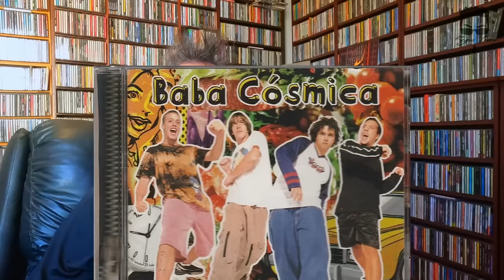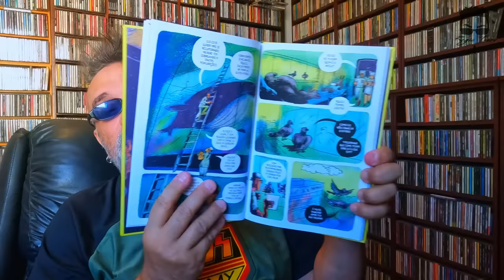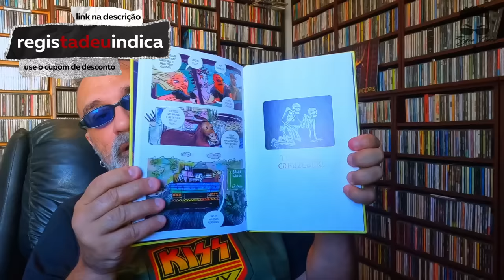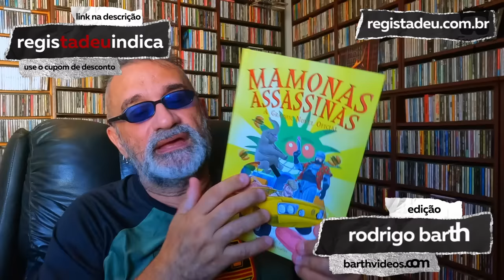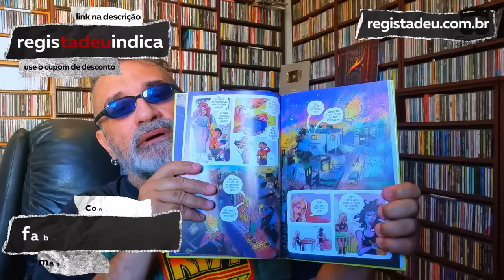Mamonas Assassinas - Minha Opinião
HQ - MAMONAS ASSASSINAS: A GRAPHIC NOVEL OFICIAL

SEJA MEMBRO DO CANAL, COM BENEFÍCIOS EXCLUSIVÍSSIMOS

SIGA O REGIS NO INSTAGRAM

KISS - CAMISAS DE FUTEBOL E BASQUETE - PRODUTOS OFICIAIS

CAMISETAS IRON MAIDEN DE FUTEBOL - PRODUTOS OFICIAIS
NUNCA O PREÇO FOI TÃO BAIXO

Créditos

Apresentação e Produção:
Regis Tadeu

Produção, Captação e Edição de Vídeo:
Rodrigo Barth

Design:
Rafael Gusman

Vinheta de abertura e Letterings:
Rodrigo Espósito